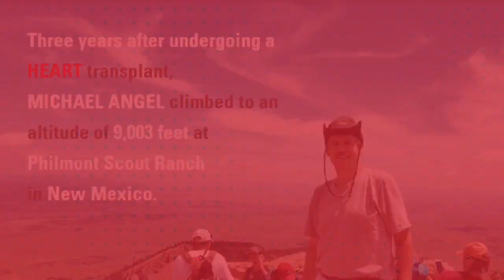World Heart Day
In recognition of raising awareness about cardiovascular services for World Heart Day, we share Michael's story. Thanks to Medical City Dallas Cardiologist, Eric Eichhorn, MD, and other members of our world-class Organ Transplant Team, Michael is thriving with his new heart today. To learn more about Medical City Dallas Heart and Cardiology Services,